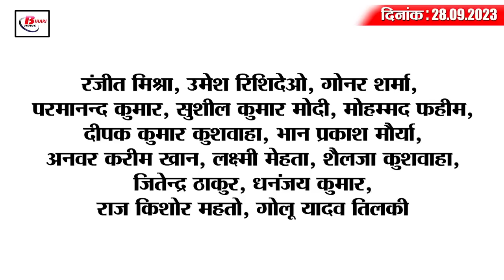Today Bihar Evening breaking news of 28th sept 2023 BSSC, Anant Chaturdashi, Pawan singh, Lalu yadav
1. The number of vacant posts increased in the second inter level combined competitive examination of BSSC.
The number of vacant posts in the Second Inter Level Combined Competitive Examination has been increased by BSSC i.e. Bihar Staff Selection Commission. Let us tell you that now instead of 11 thousand 98 posts in 22 departments, the number of seats has been increased by 1 thousand 101 seats to 12 thousand 199. Let us tell you that in this regard it was told by BSSC Secretary Sunil Kumar that the number of vacant seats has been uploaded on the website bssc.bihar.go v.in. In such a situation, the candidates who are willing to apply for this can go to the official website of BSSC and apply till 11th November. For this, if we talk about educational qualification, different qualifications have been prescribed for different posts. In such a situation, for more information related to this, candidates can see the notification issued.

2. Construction work of the new crematorium complex in Bansghat of the capital will start from this day.

3. IPS officer Shivdeep Lande raised questions on the mismanagement of airlines
4. The matter of giving the status of state employees to employed teachers reached the Supreme Court.
5. Today is Anant Chaturdashi, devotees flocked to Baba Garib place.

6. Pawan Singh's divorce case heard in court

7. Election Commission gave big responsibility to 20 IAS officers of Bihar

8. Somewhere Sonu Sood is committing cyber fraud by posing as an electrician.

9. Congress raised the demand to give national status to Pitru Paksha Mela.

10. Agricultural scientist MS Swaminathan passes away

11. Liquor worth Rs 50 lakh seized from apple boxes

12. Prashant Kishore attacks RJD over poem read by Manoj Jha

13. Lalu Yadav came to meet CM Nitish early in the morning.

14. Upendra Kushwaha met Amit Shah regarding seat distribution of NDA.

15. Pakistan cricket team reached India after 7 years